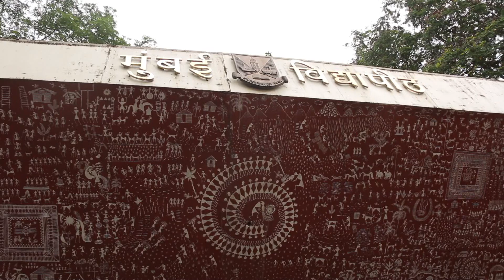HAMARA TIRANGA BY DK FLAG FOUNDATION AT MUMBAI UNIVERSITY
Once again 'DK FLAG FOUNDATION' had installed 150 feet tall "MONUMENTAL FLAG"  at the Mumbai University's Campus at Kalina, Santacruz in Mumbai, on July 18, 2016.

Created by Santosh Shinde and team.